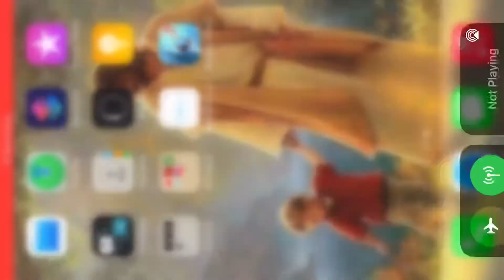Hungry Shark with Baby reef Shark